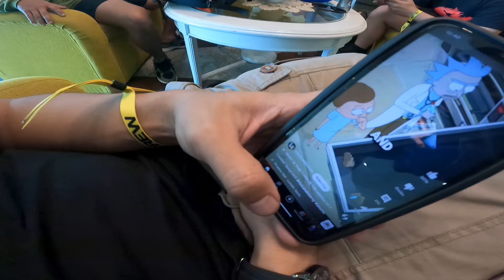VLOGHEAD - DISTORSI KERAS FESTIVAL - BOGOR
CLOSEHEAD's Documentation in July 27th 2024

Video taken by: Maseko & Dutong
Video Edited by: Maseko